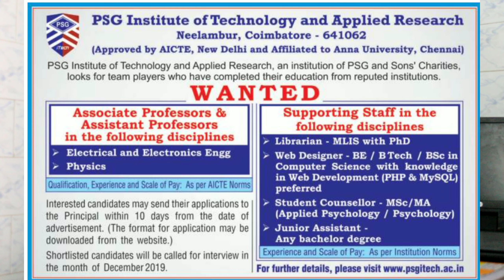PSG Institute of Technology and Applied Research Coimbatore Wanted Teaching Faculty / Non-Faculty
PSG Institute of Technology and Applied Research Coimbatore has advertised for the post of Teaching Faculty / Non-Faculty such as Associate Professor, Assistant Professor, Librarian, Web Designer, Student Counsellor, Junior Assistant. Last date to apply is 10 days from 13th November 2019. Official website for downloading application form is